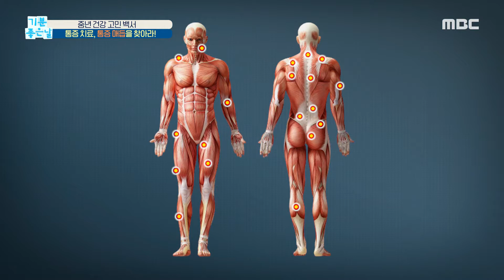[기분 좋은 날] 통증 치료, '통증 매듭'을 찾아라! MBC 200911 방송